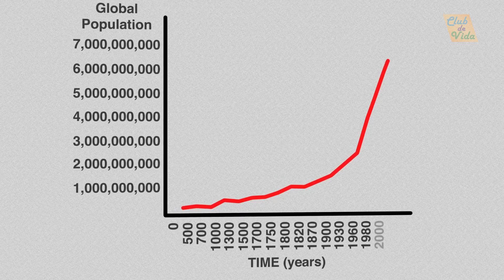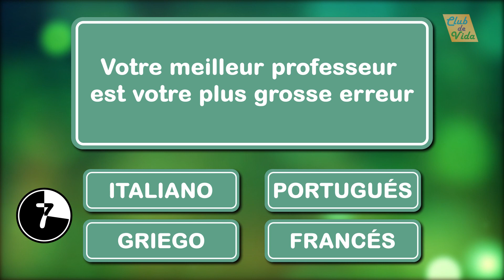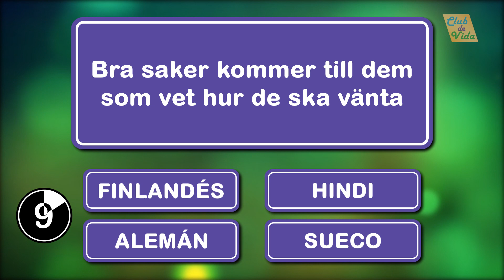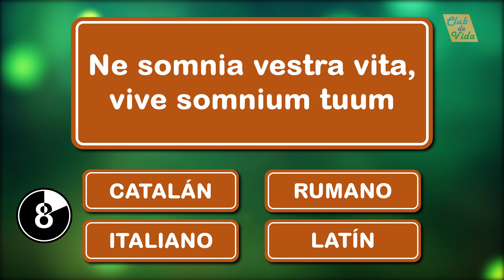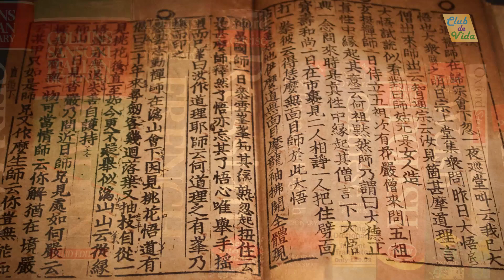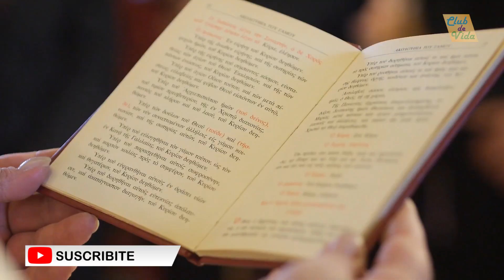PRUEBA tus conocimientos de IDIOMAS y LENGUAS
Hoy les tramos un desafío divertido en donde vas a tener que descubrir que idioma corresponde a cada ejercicio.